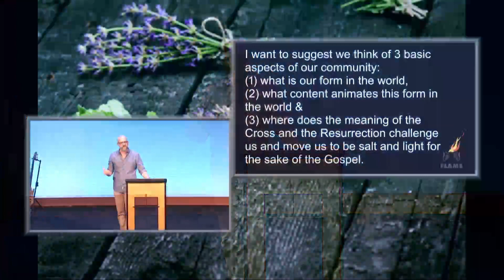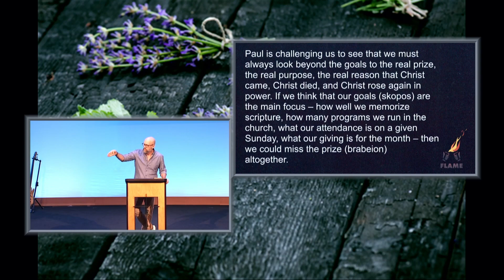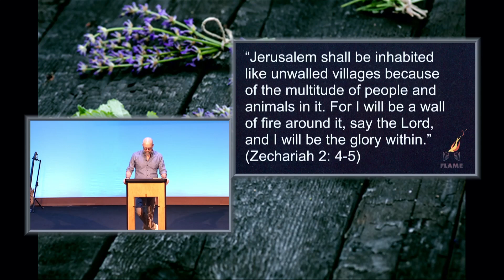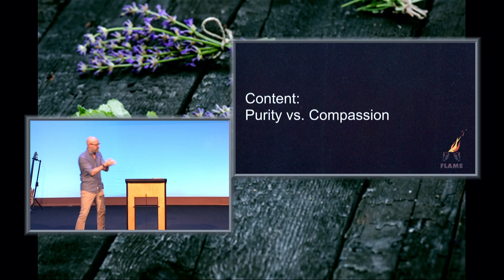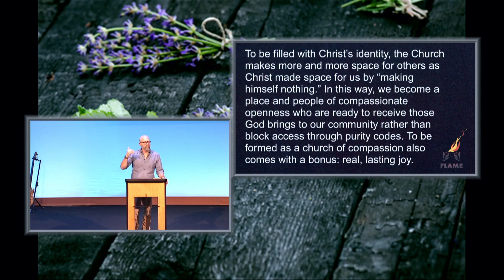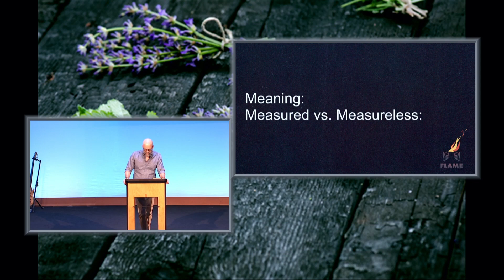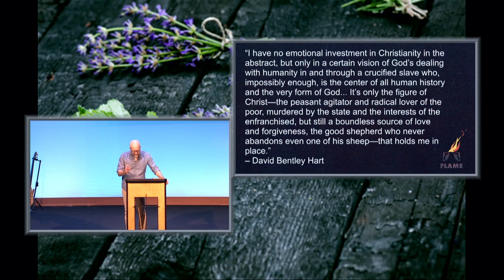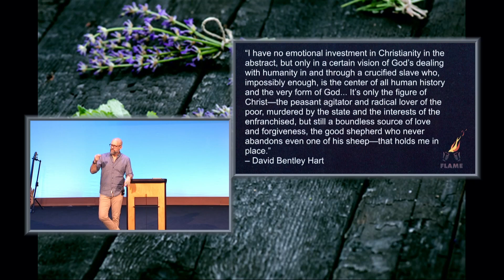The Circumference of Love | Flame | Dr. Jeff Keuss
Philippians 3:12–16; 4:10–14 | Jeff Keuss | Professor of Christian Ministry, Theology, and Culture, SPU

Fire or Form? As the early church began to develop its sense of identity, it was challenged to consider the form, content, and meaning of what it meant to follow Jesus. The church at Philippi provides Pauls with a case study for the challenge of being a church that doesn’t “form” but “follows” the way of Jesus in ever expanding ways.
I. Form: Bounded set vs. Centered set
II. Content: Purity vs. Compassion
III. Meaning: Measured vs. Measureless